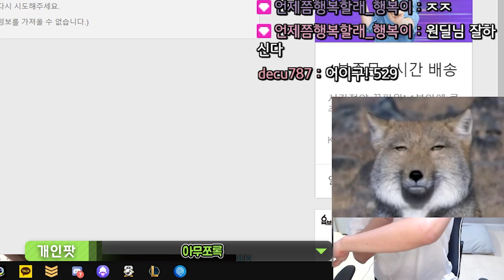신종 버그 발견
생방송 - 트위치 오후 8시 방송!

아웃 트로: 유트브 오디오 라이브러리 (Slip)